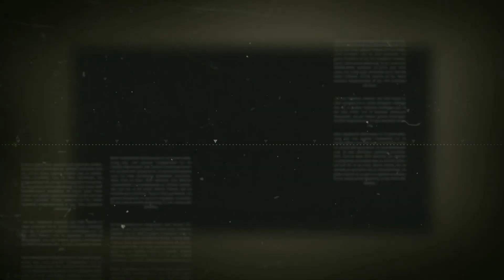9×1 చుక్కలతో శనివారం శివరాత్రి ముగ్గు.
9×1 చుక్కలతో శనివారం శివరాత్రి ముగ్గు.